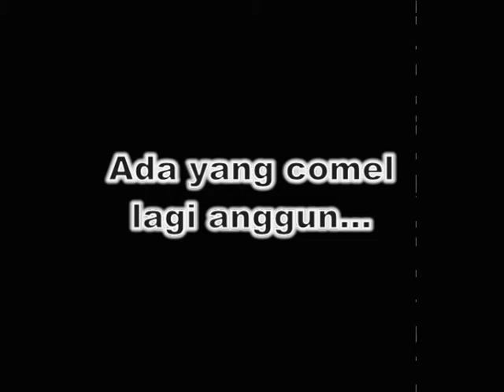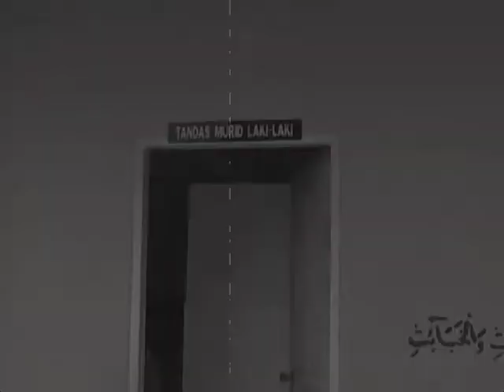Sekolah Ku (Comedy)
School life. a short comedy

Acted by students of PDNPJ Sengkarai Tutong Secondary School in Brunei
Bravo to the actors.